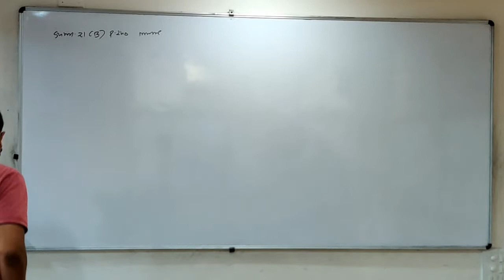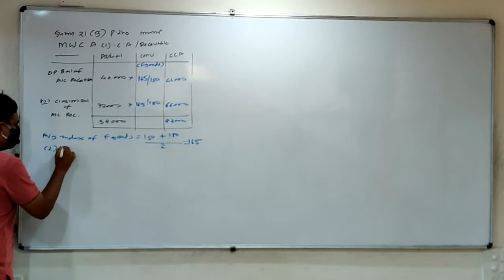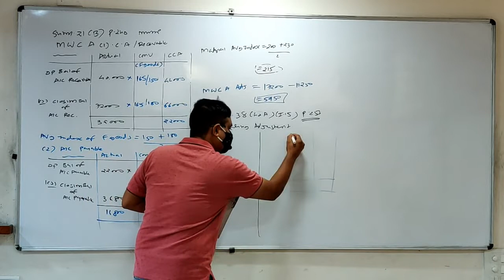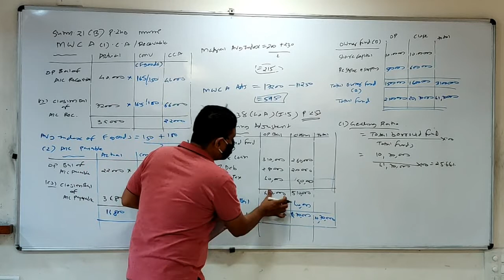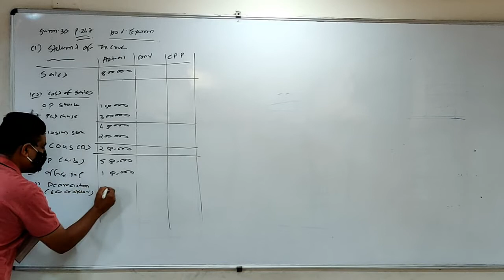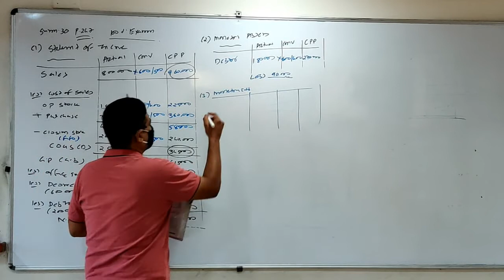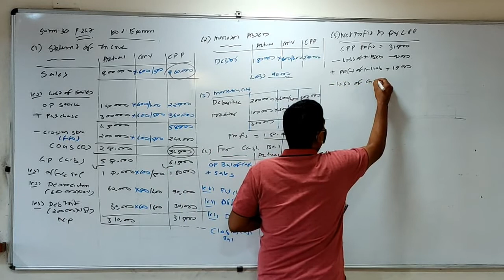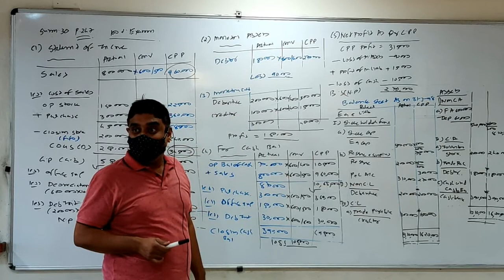Inflation Account(Lec-4)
IN THIS LECTURE WE STUDY SUMS OF INFLATION ACCOUNT.